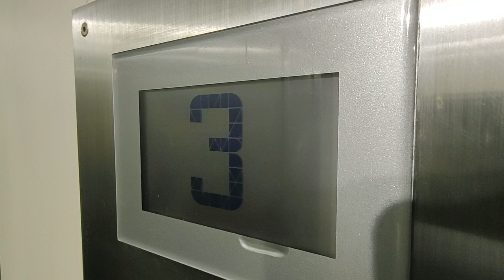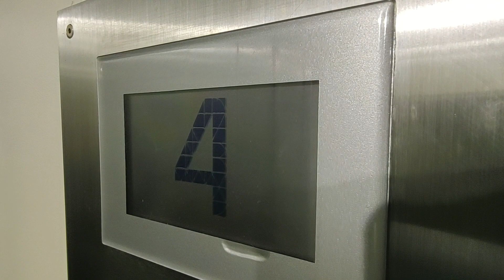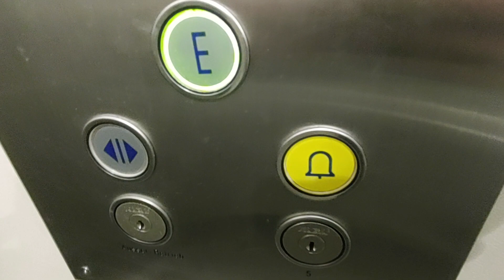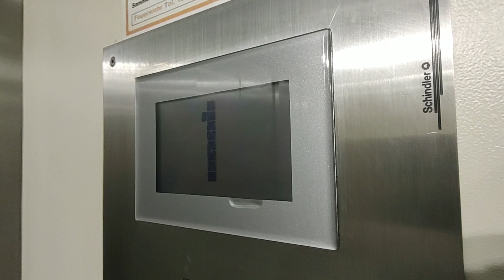1958 Wertheim (mod. 2002 Schindler D-series) elevator @Getriedegasse, Salzburg, Austria